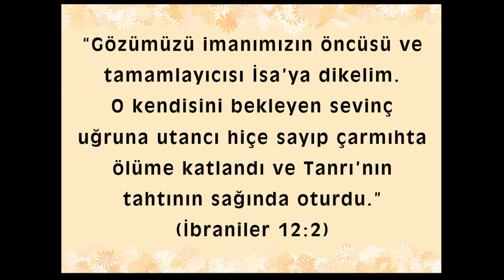Animasyonlu Ders - 49.Neden Gözümüzü İsa’ya Dikmeliyiz